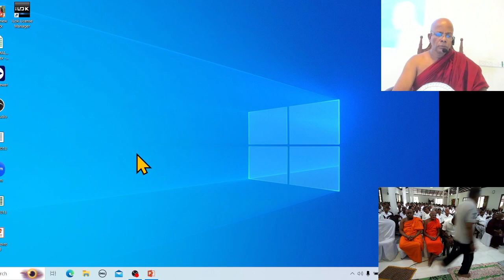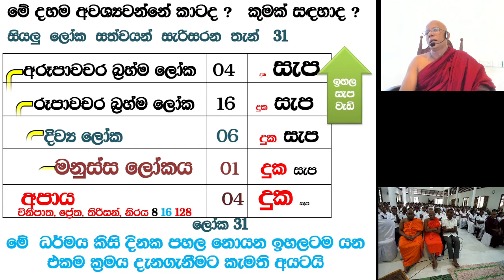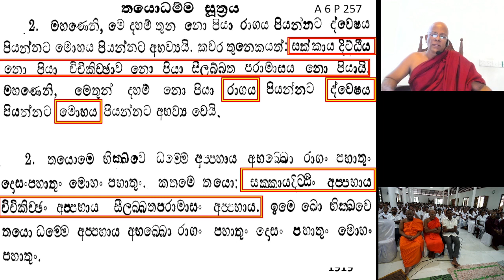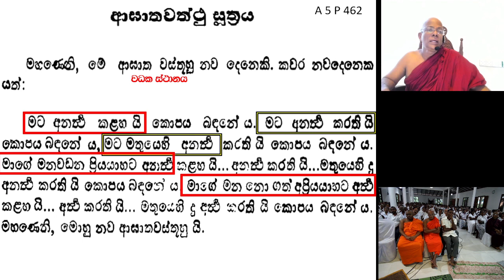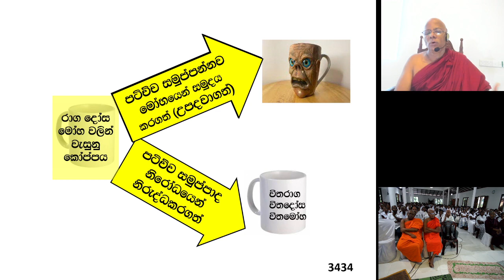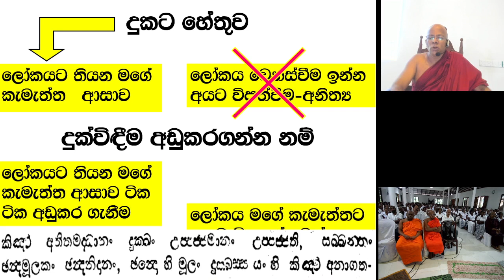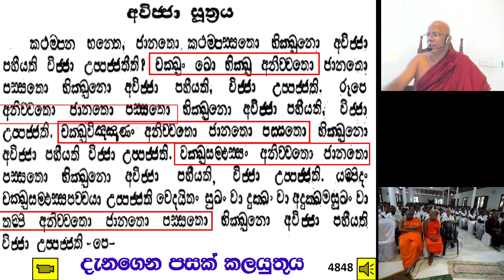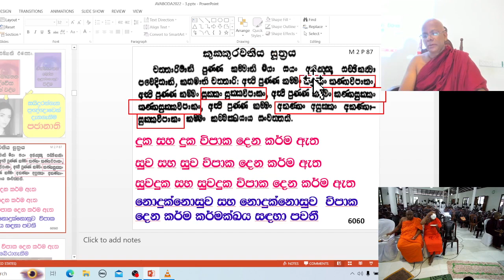13කොට්ටව ආරණ්‍ය සේනාසනය ධම්මසාකච්චා - 1/4